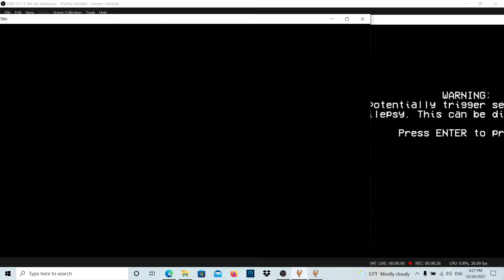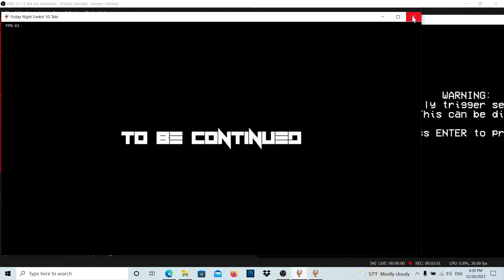Friday Night Funkin Tabi HD VS original Tabi